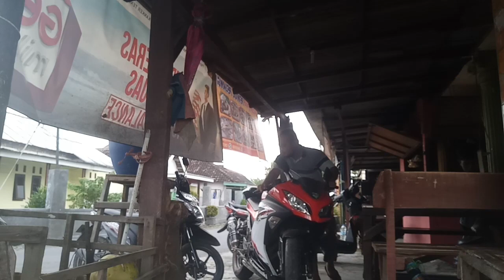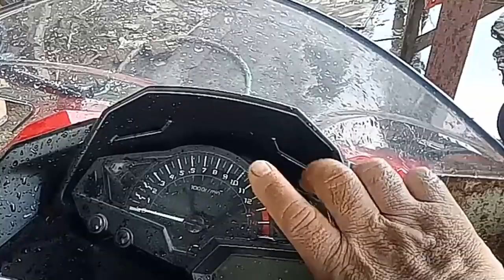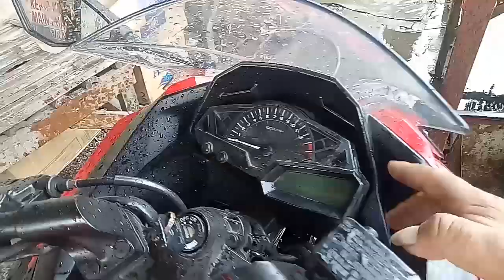TIPS CUCI MOTOR SPORT KAWASAKI NINJA 250f1 BIAR EROR -Cak mbilex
CAK MBILEX MBILEX

Hallo gaes,,,bagi yg punya moto sport/gede terutama kawasaki ninja 250f1 yant sangatlah kotor atau habis kehujanan,ni gaes...tips cara mencuci biar gk gampang mogok,eror atau rusak...
Cak mbilex motovlog bagi tips cuci moto kawasaki ninja 250f1 abs semoga membantu kalian biar warna corak gk gampang lecet.

Terima kasih !!